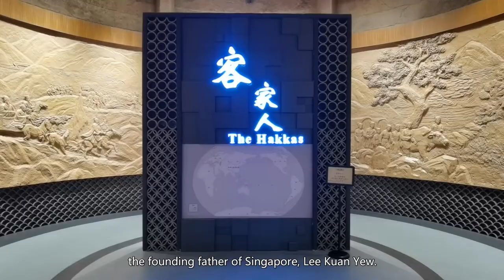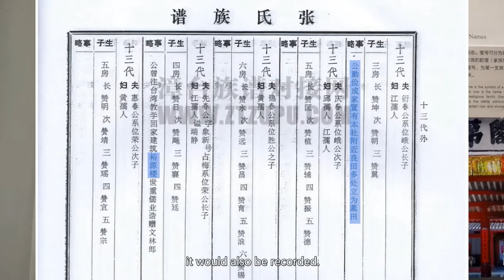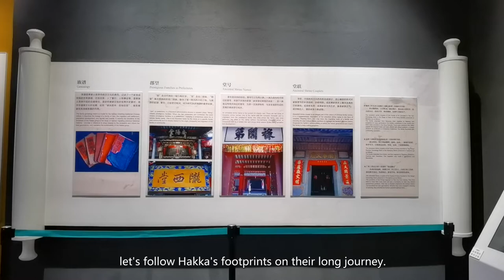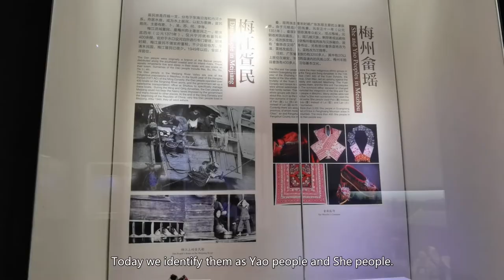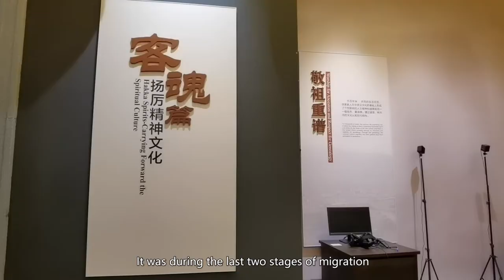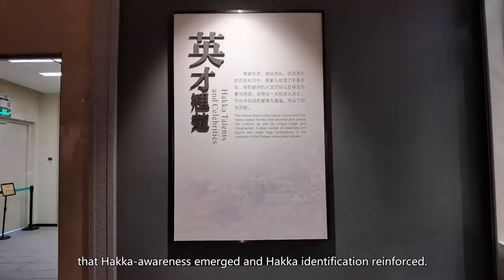The Hakka Diaspora | The history and migrations of Hakka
The history and migrations of Hakka